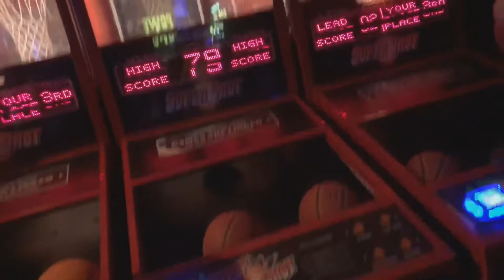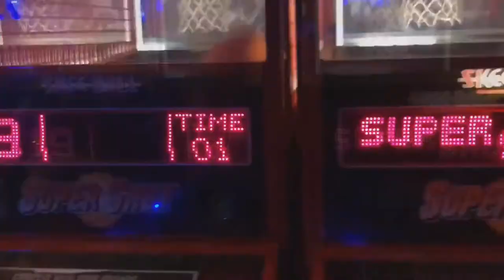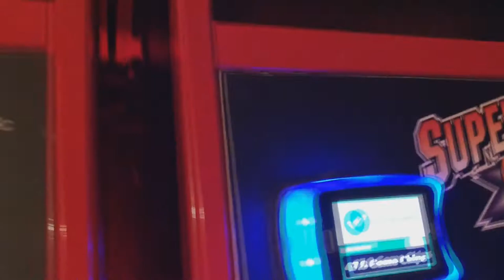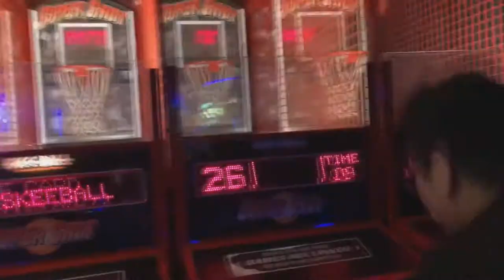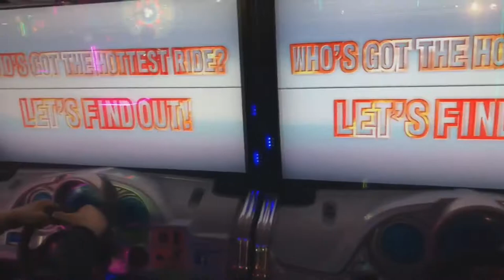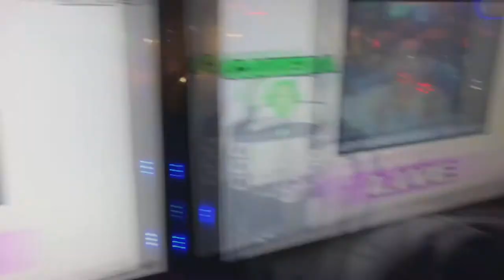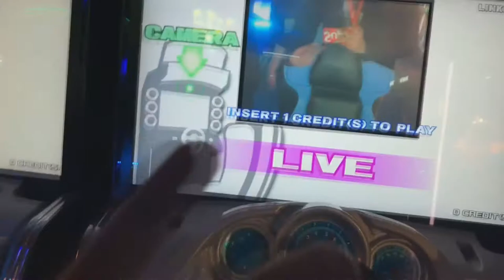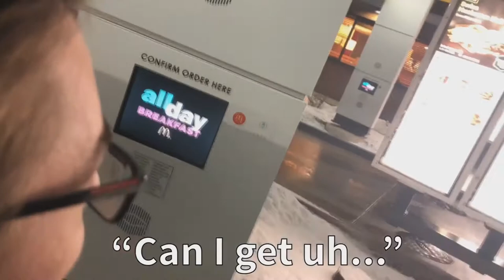The Most Random Vlog...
imma fix wolves
ey, I'm still alive and expect more vlogs they are fun to make.
Big project coming soon.